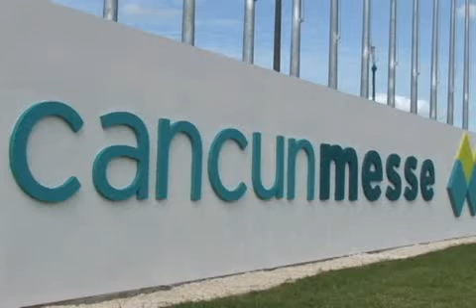El cancun Messe. recinto para la cop 16 se encuentra hermetico